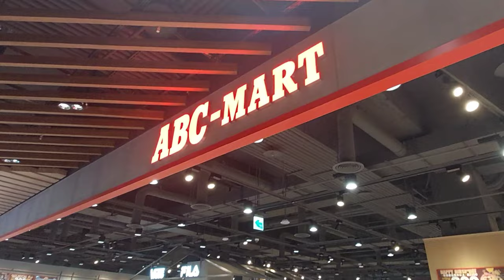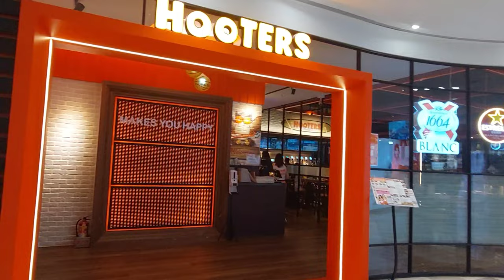Far eastern department store | The largest shopping mall in Zhubie hsinchu county🇹🇼 | Walking Tour